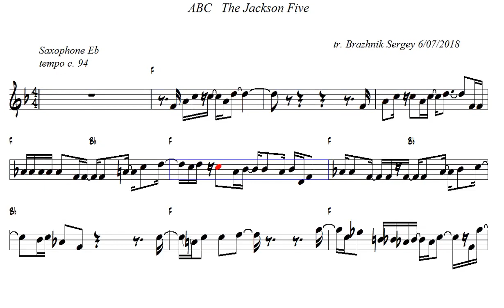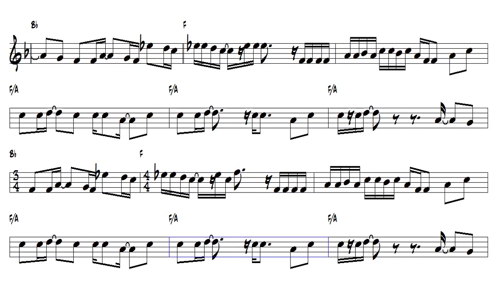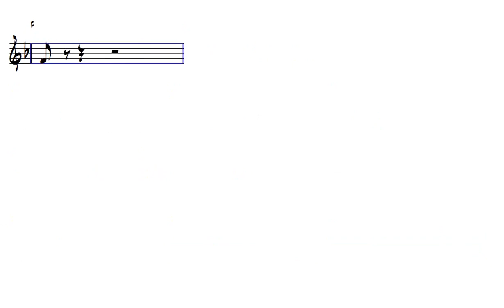ABC The Jackson Five Alto Sax